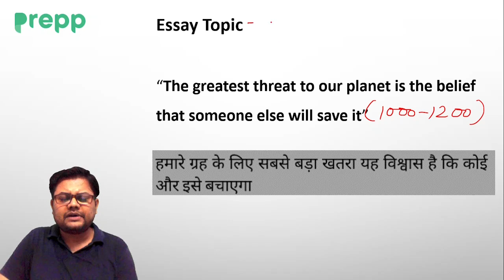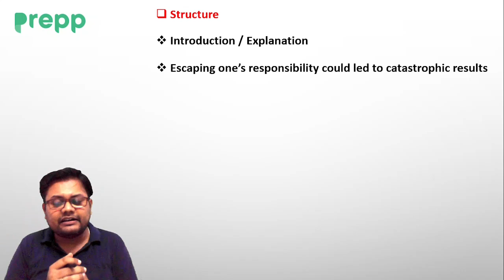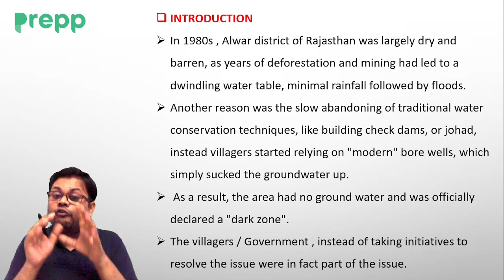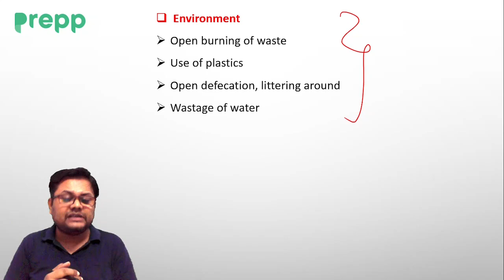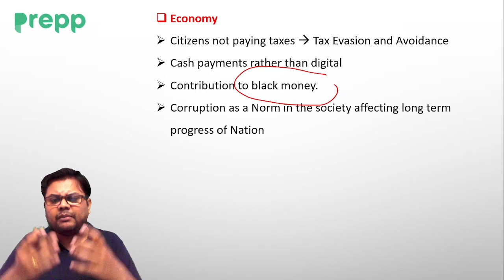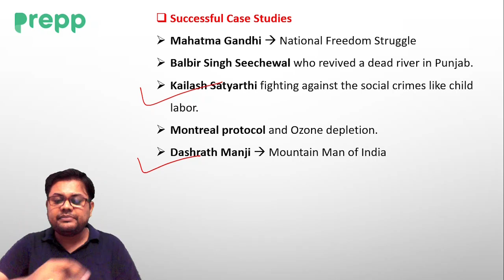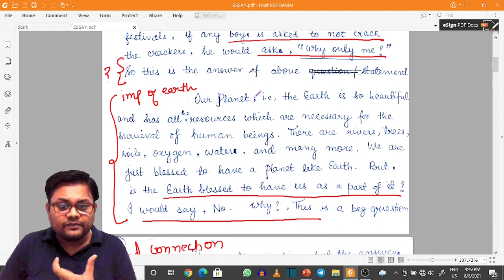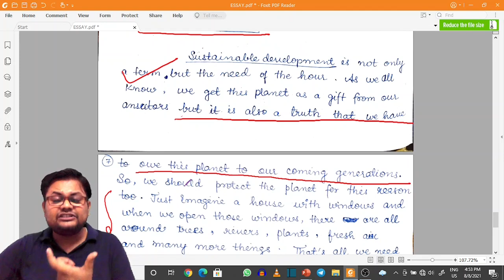Essay writing for UPSC mains - Session 9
Essay writing for UPSC CSE mains | upsc essay mains | A very important part of the examination is Essay Writing and often aspirants feel that this section is a tough one. Today, we present you the strategy for Essay Writing.

or to contact directly WhatsApp on the following number